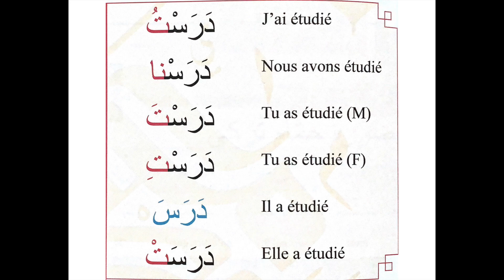*22* verbe étudier suite au passé (LES BASES)